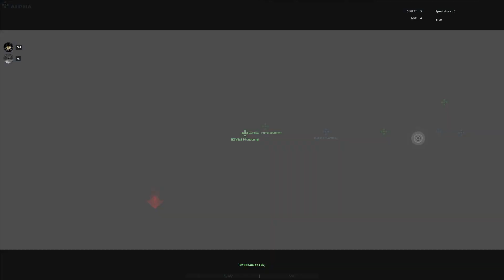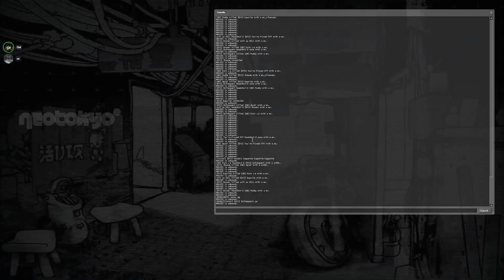Winter Warzone 2024 - DYS vs GB - Map 1